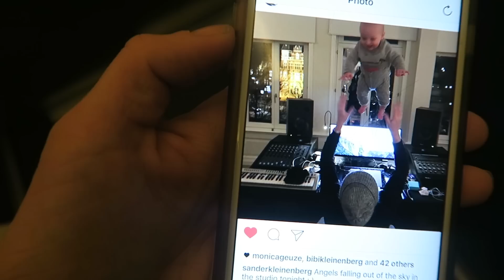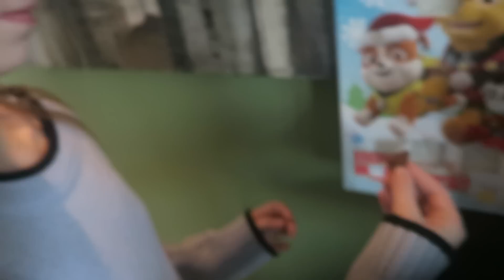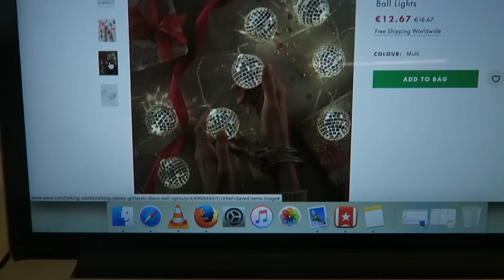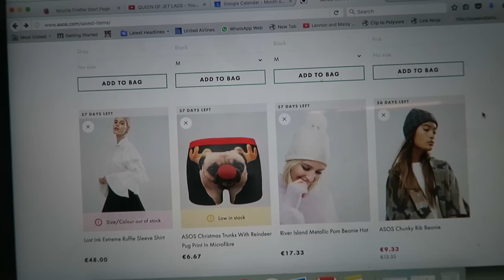VLOGMAS 3 - ONLINE SHOPPING TIPS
Volg mij ook op Instagram voor dagelijkse updates!

Welkom op mijn Youtube kanaal! Hier vind je iedere woensdag en zondag een vlog uit mijn leven. Ik ben fulltime blogger op mijn eigen en ik maak deze video’s met veel plezier! Wil je altijd up-to-date blijven van mijn laatste videos?